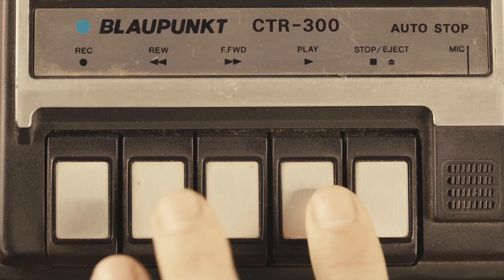1994 The Future (4/3/23) Glasgow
Join us for another incredible night Oldskool Rave Reunion
Saturday 4th March 2023 8pm - 3am , Glasgow